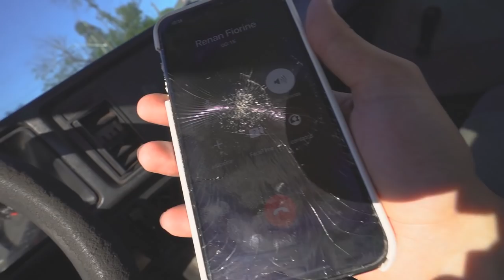MOSTREI MEU CARRO “NOVO” PARA MEUS AMIGOS !! *ninguém acreditou* 😂😂😂😂😂😂